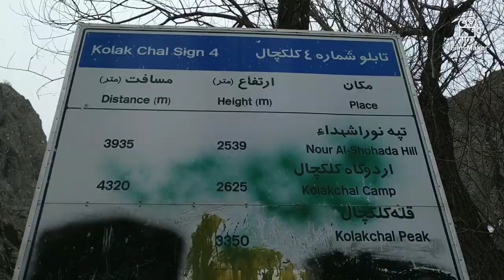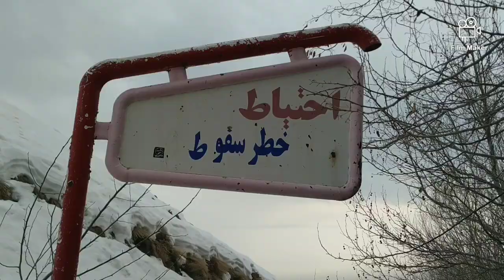Vlog 1# Indonesian Medical Student Life in Iran - Tracking to Kolakchal Mountain, Tehran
I'm a proud Indonesian, 7th semester medical student  in Tehran University of Medical Sciences, Iran. I would love to share my journey to become a doctor. I will upload my lifestyle, my way to have fun, or study tips perhaps.